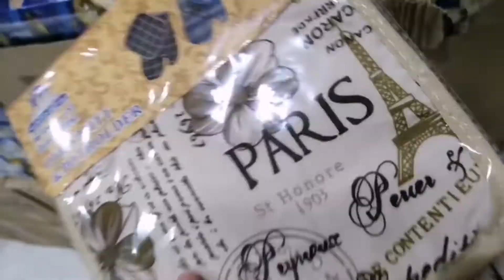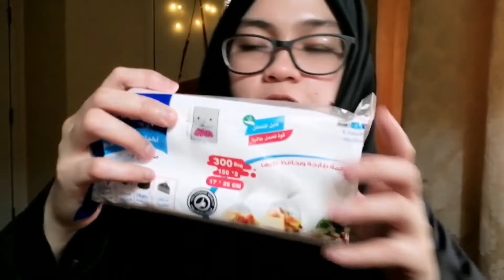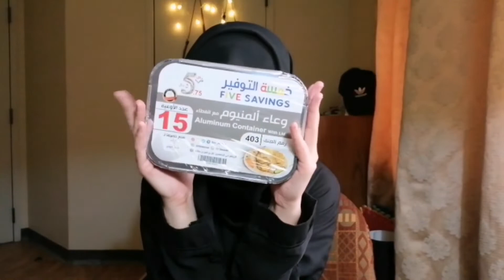Everything 5 riyals | Kamsa Kamsa Store - Five Savings Haul + Reviews!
FIVE SAVINGS STORE, Riyadh
Location:  Alyasmin, طريق أنس ابن مالك، حي، Riyadh 11564

Previous video:
LAST PRICE STORE, Riyadh
Location:    للاحذية، حي العزيزية شارع الشباب جوار خطوات، Riyadh